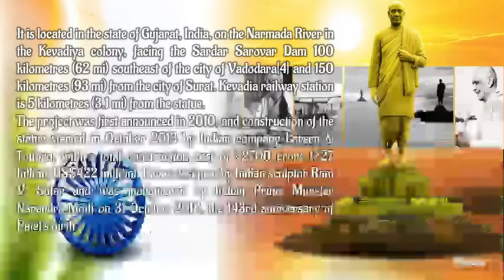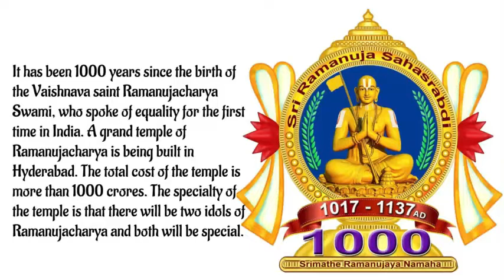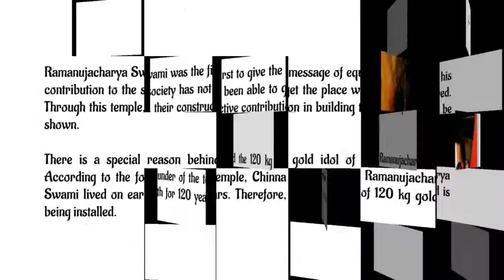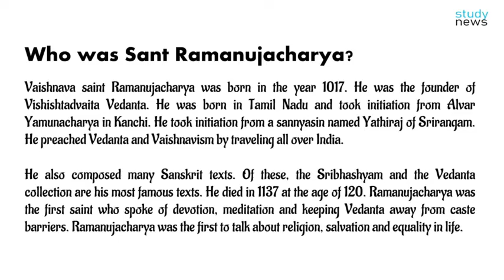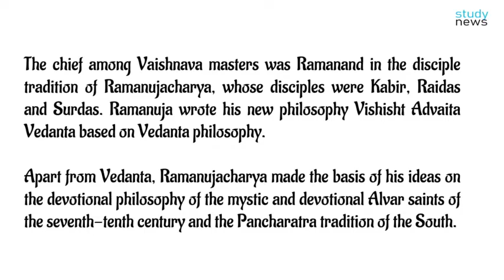STATUE OF EQUALITY II विश्व को समानता का संदेश देगा स्टैचू ऑफ इक्वलिटी II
On the millennium year of Ramanujacharya, one of the great saints of India, his 216 feet tall statue will be constructed. It will be known as the Statue of Equality. It will be made from a mixture of five metals. This statue to be built near the Shri Ram Nagar Jiva Ashram in Hyderabad will give a message of equality to the world. Its construction will cost a total of one thousand crores. These things were said by Sant Chinna Jeyar Swami of Global Hindu Heritage Foundation in a press conference organized at Le Meridien Hotel.
The Statue of Unity is a colossal statue of Indian statesman and independence activist Vallabhbhai Patel (1875–1950), who was the first deputy prime minister and home minister of independent India and an adherent of Mahatma Gandhi during the Indian independence movement. Patel was highly respected for his leadership in uniting 562 princely states of India with a major part of the former British Raj to form the single Union of India. The Statue of Unity is the world's tallest statue, with a height of 182 metres (597 feet).